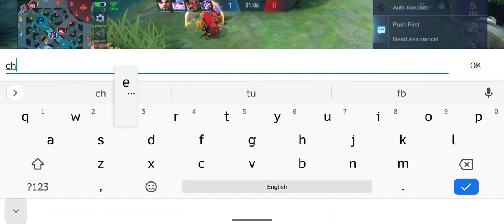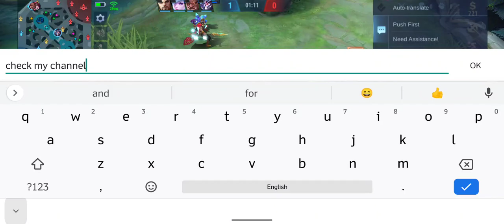Beatrix gameplay epic V | non stop winning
recording - inbuilt recorder

mlbb account - Bhumit

play - 60 fps
record - 60 fps
my phone - 144 hz 😏

My Fav -

1. BEATRIX
2. MOSKOV
3. LESLEY

MOSTLY I LIKE MARKSMAN